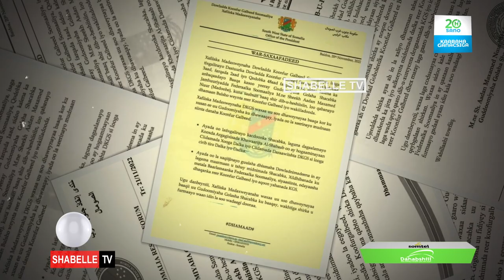Maxey ka dhigan tahay dib u heshiisiinta uu ku baaqay Guddoomiyaha Golaha Shacabka?